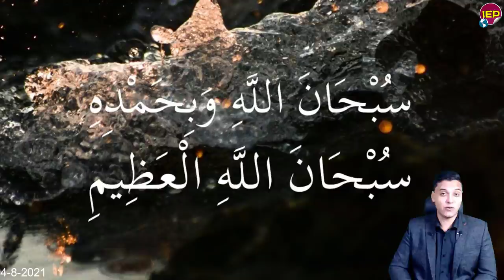تحيا مصر بيان عاااجل جدا من الجيش المصري هااام مـ ـنذ قليل